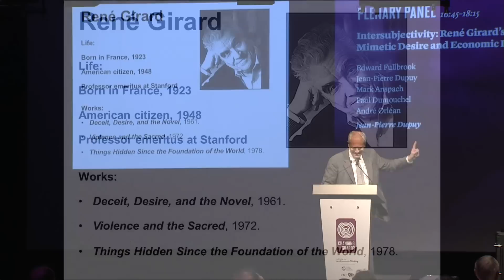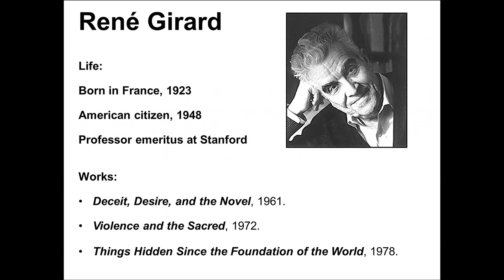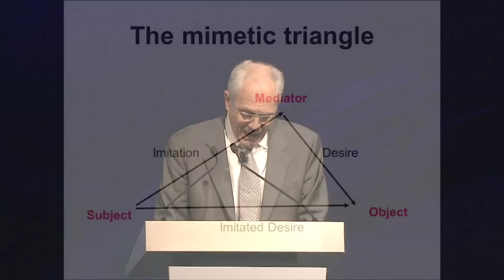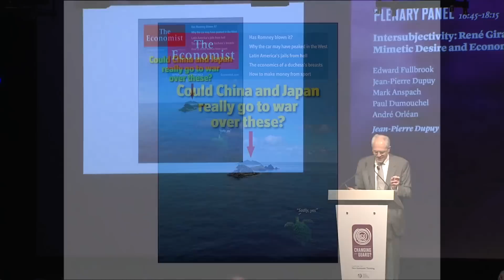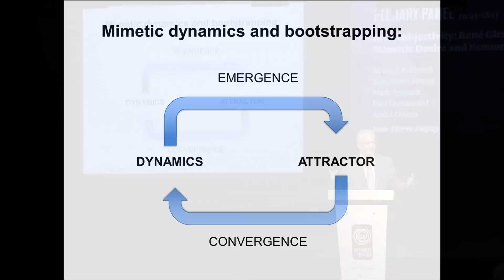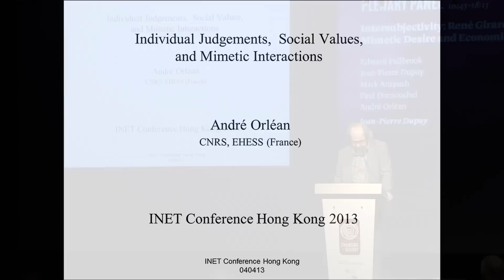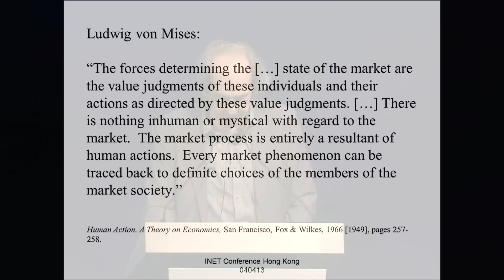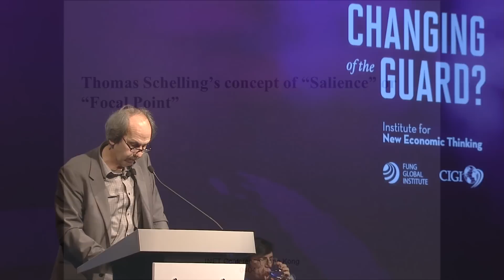Intersubjectivity: Rene Girard's Vision of Mimetic Desire and Economic Dynamics - INET Hong Kong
Panel titled "Intersubjectivity: Rene Girard's Vision of Mimetic Desire and Economic Dynamics" at the Institute for New Economic Thinking's "Changing of the Guard?" conference in Hong Kong. Featured panelists include Edward Fullbrook, Jean-Pierre Dupuy, Mark Anspach, Paul Dumouchel, and André Orléan.